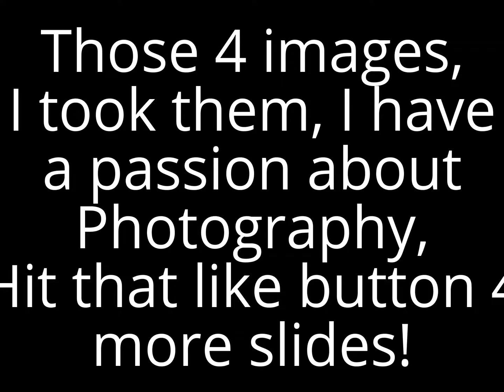My intro To Photography | Presenting my work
Hello viewers! I wanna show a first ever video of my slideshow, photography work. I am not doing it for fame or the hot stack cash but that's a side thing.